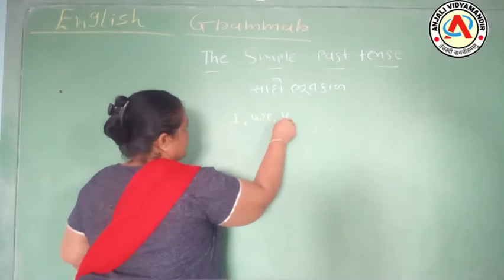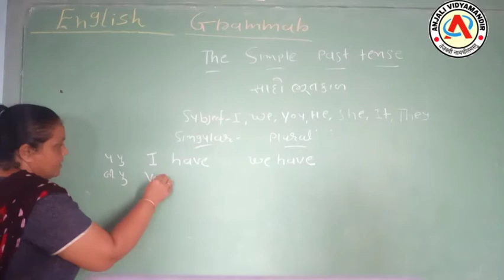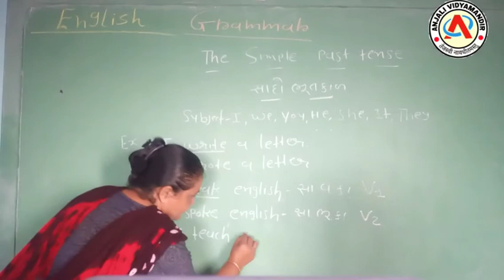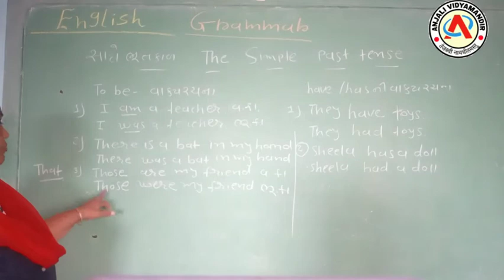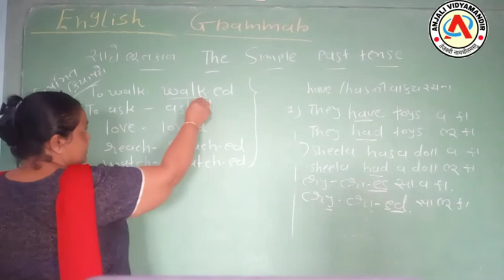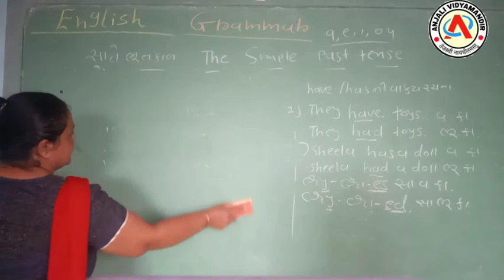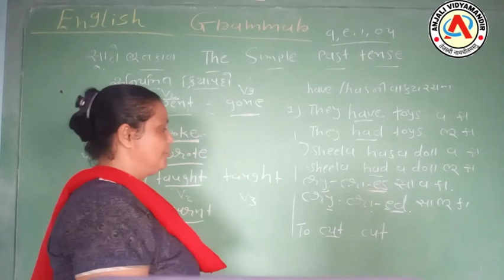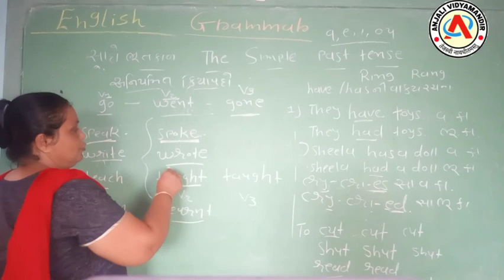ENGLISH - SIMPLE PAST TENSE